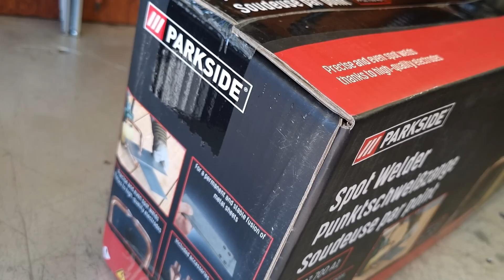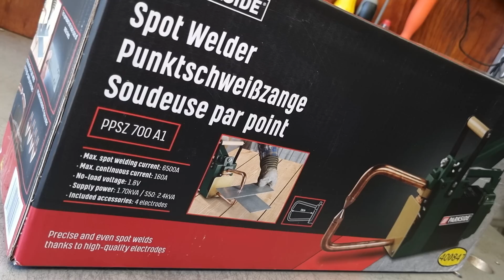Bodové zváracie kliešte Parkside PPSZ 700 A1 pre tenké plechy aj s povrchovou úpravou.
S kódom FORWORKANDFUN15 mám pre vás exkluzívnu zľavu 15 € pri nákupe nad 100 € na celý sortiment značky Parkside a Parkside Performance opäť pre prvých 1000 z vás Kód je platný do 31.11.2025

Zaujímavá technológia zvárania tenkého plechu aj z povrchovou úpravou rýchla a lacná iba z minimálnym poškodením povrchu materiálu.
Bodový spoj je veľmi pevný v ťahu aj tlaku už pri jenom spoji.
Škoda je że ma veľmi nízky zaťažovateľ a vyhadzuje ističe.

00:00 Uvítanie
00:13 Dnes uvidíte
00:29 Úvod.
01:21 Odbalenie
02:06 Skladanie
02:53 Ukážka detailov
04:38 Hmotnosť
04:48 Odskúšanie
07:07 Záverečne hodnotenie